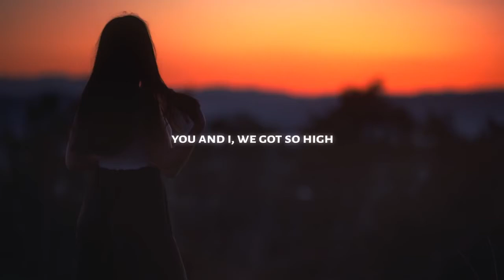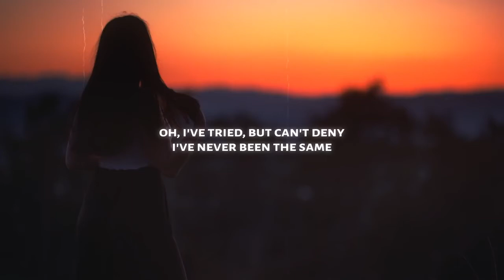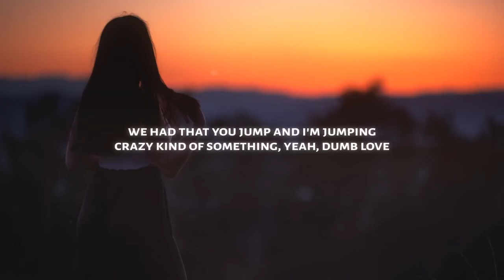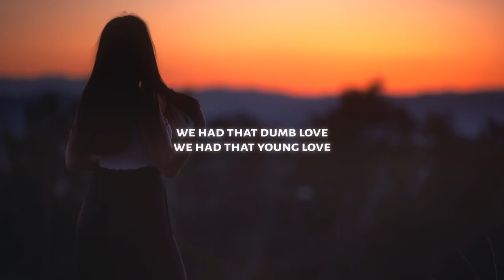Joe's Music Class - 05/02/22